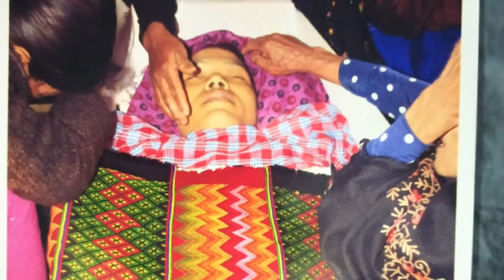Kan ngaih leh kan thlakhlel em2...LALPIANMAWIA(Lpa). ... (1982-2018)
Videos&edited :Pc.Lalhmangaiha